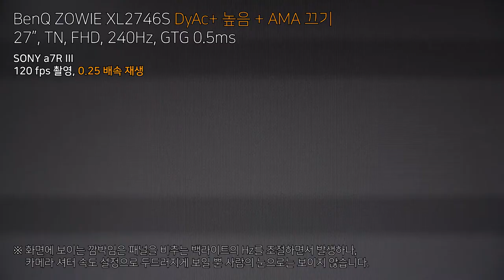BenQ ZOWIE XL2746S - DyAc+ 높음 + AMA 끄기 BTW WTB